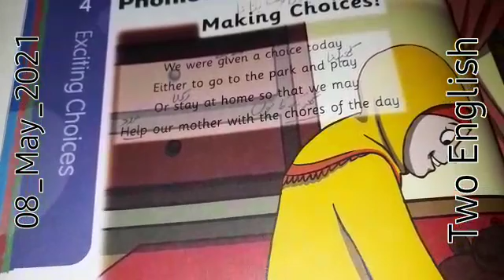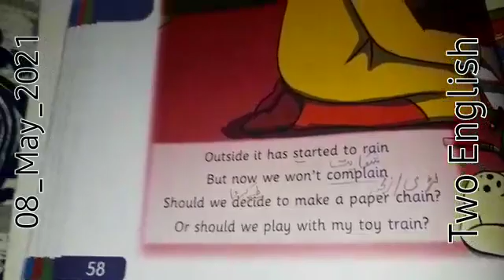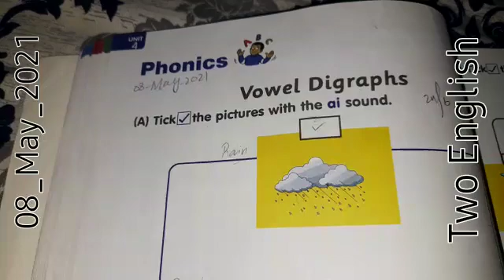Two Class English 8th May Online Video Lecture | The KPS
In this video, you will learn the 2nd class English book.